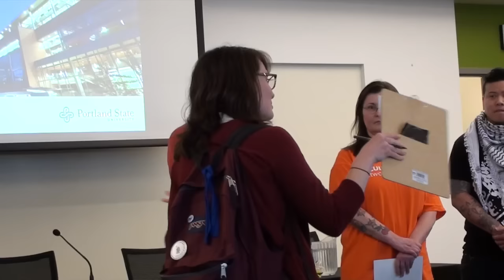White Hipster Girl Herds People Of Color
As the commies stormed the Portland State University board of trustees meeting, a suburbanite white girl can be seen organizing and controlling the flow of who gets to speak next. All of the "students of color" and trans-things follow this girl's commands. Very interesting.